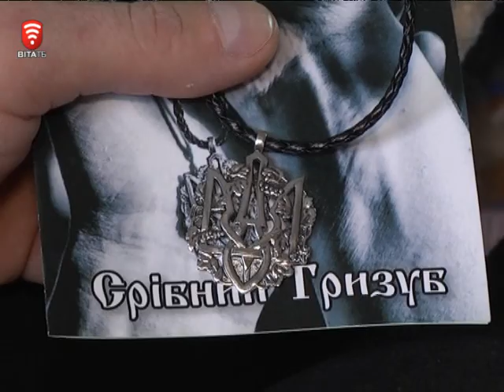Телеканал ВІТА новини 2014-12-04 Відзнака за хоробрість - пораненим бійцям АТО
Срібні тризуби - пораненим воїнам АТО  подарував вінницькій ювелір Вадим Конфедрат. Медальйон  майстер створив за зразком ордену Української Галицької Армії, що був відзнакою за  хоробрість.